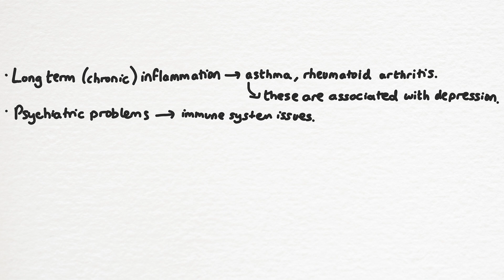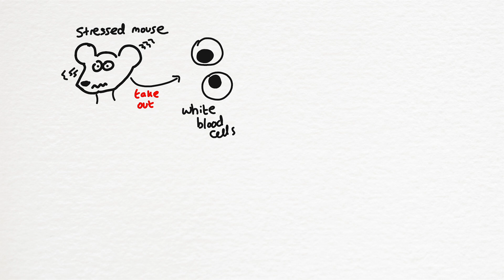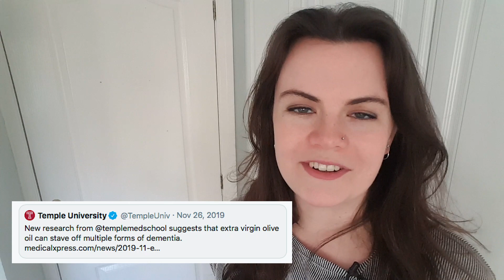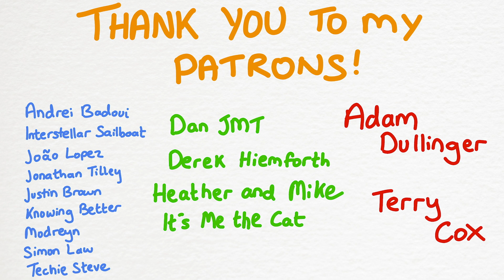The Anti-Stress Vaccine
Cat Stevens made me wonder if there could be a vaccine for stress. Your immune system and stress/depression levels are linked, so why not? Feat. Other Sophie, a brief Russian accent and chilled out mice.

A huge thank you to my Patrons:
Adam Dullinger
Andrei Badoui
Dan JMT
Derek Hiemforth
Dr Bjoern Bieber
Fredrik Samuelsson
Heather and Mike
Interstellar sailboat
João Lopes
Justin Brown
Knowing Better
Modreyn
Simon Law
TechieSteve
Terry Cox